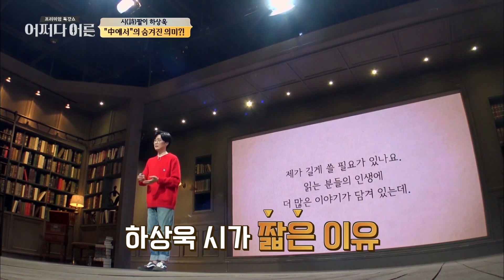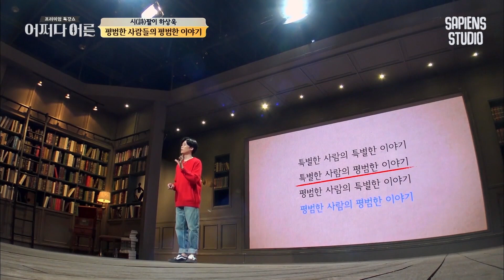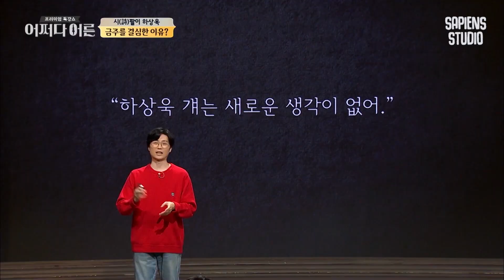하상욱 시인 #05 | '나만의 이야기'로는 남을 공감시킬 수 없습니다